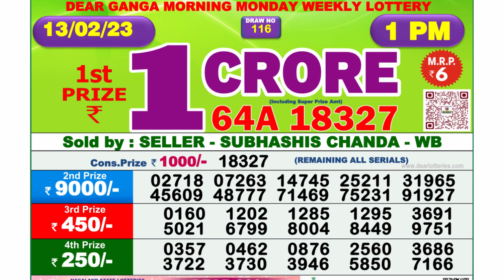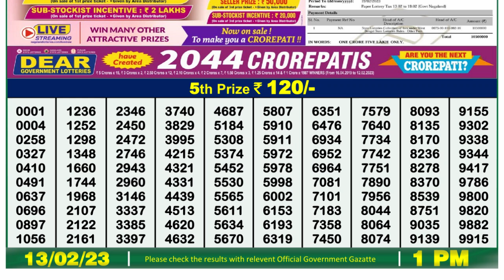🔴 Lottery Sambad Live 01:00pm 13/02/2023 Morning Nagaland State Dear Lottery Result Pdf Download